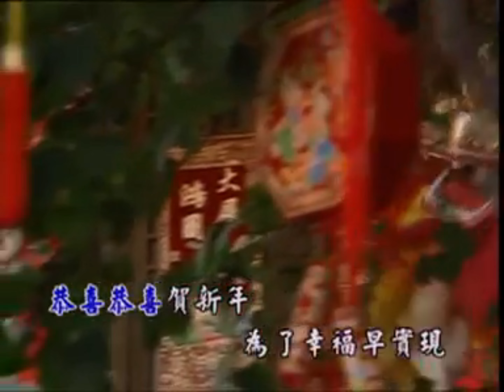龍飄飄 卡拉OK KARAOKE 【恭喜恭喜賀新年】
龙飘飘 Long Piao Piao
恭喜恭喜贺新年 Gong Xi Gong Xi He Xin Nian